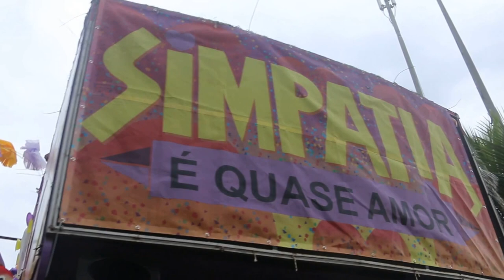OS BASTIDORES DO DESFILE DO SIMPATIA EM 2017